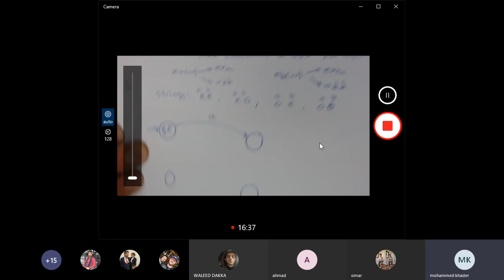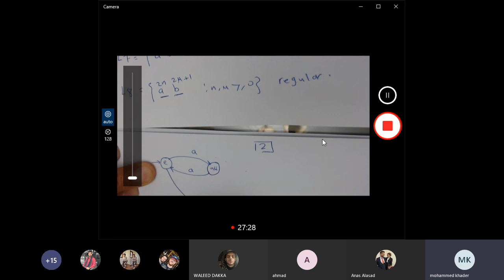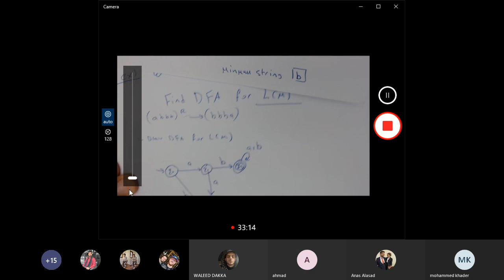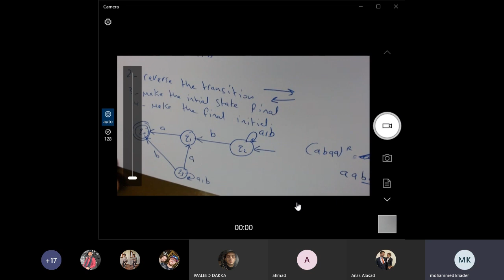Theory lec9 DFA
Deterministic Finite Automata, DFA